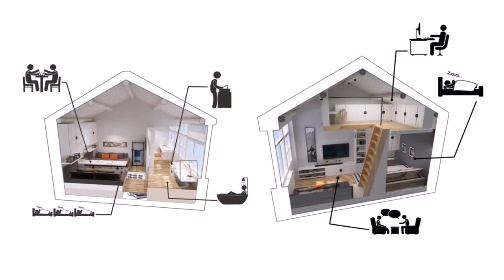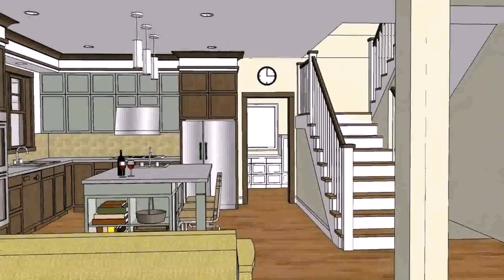Attic House Designs Floor Plans Philippines (see description)